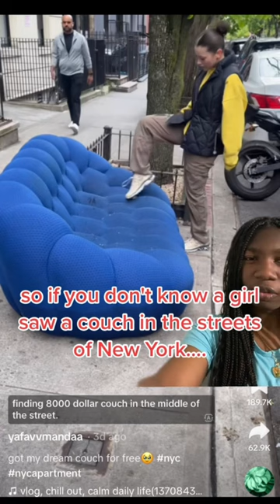My opinions on the blue couch 😭